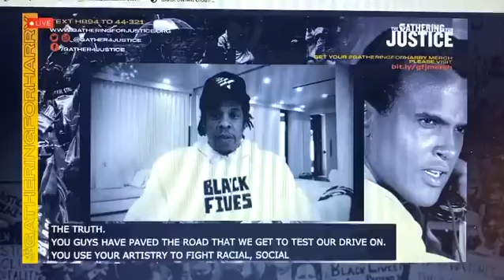Jay-Z Pays Homage To Harry Belafonte - Gatekeepers of The Truth Segment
“We are all gatekeepers and you have showed us that we must all keep our gate open for the next generation” was the quote JayZ made, while discussing HarryBelafonte and the gatekeeper award.